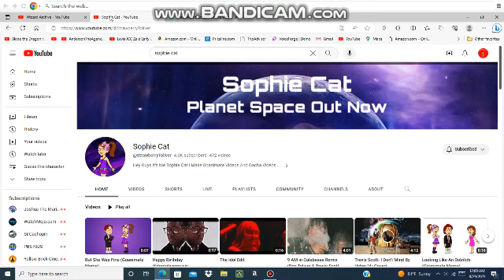Happy birthdays to Sophie Cat and Wizard Archive.